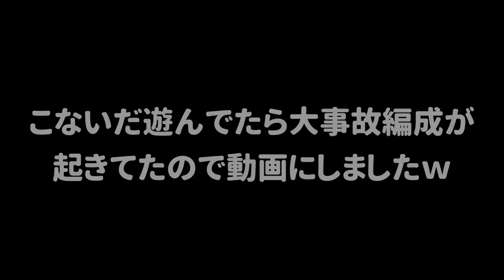【編成事故】相手にチャージャーしかいない大事故が起きたｗｗｗ【スプラトゥーン２】